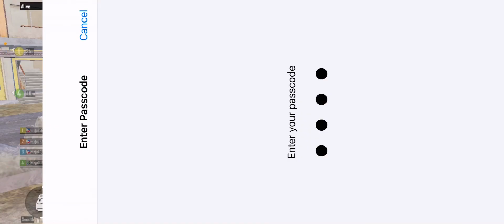BINIBINI’S BATTLEGROUND FEB 16